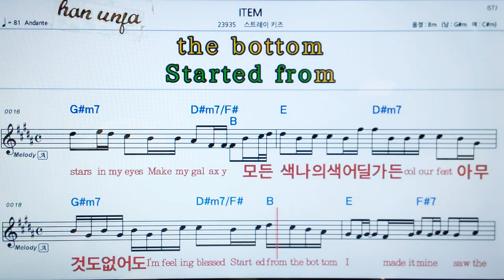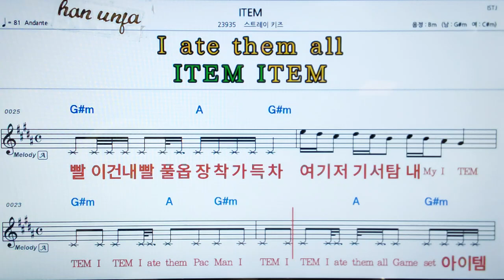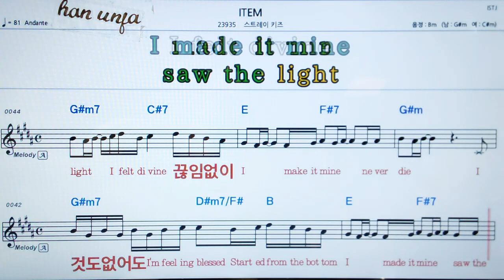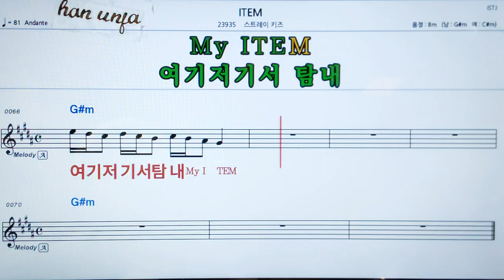💖ITEM/스트레이키즈 👍MR,가라오케 악보 코드 가사 ,Karaoke반주